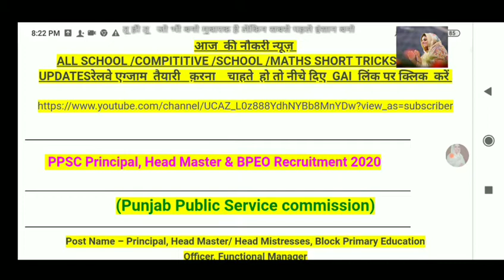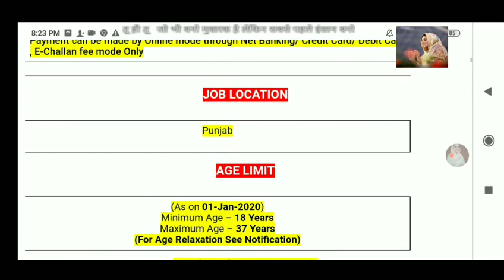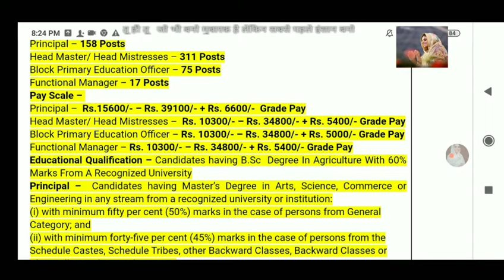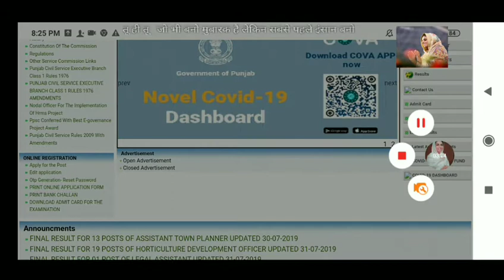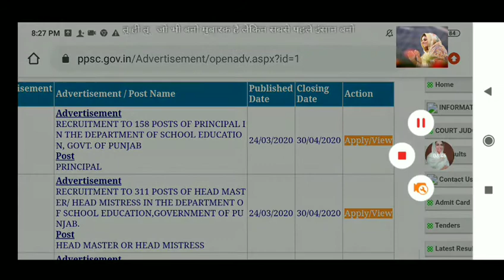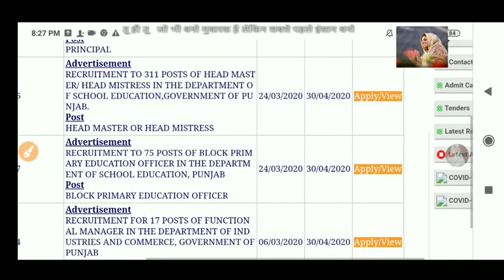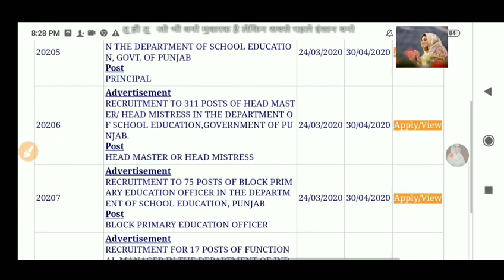PPSC Principal, Head Master, & BPEO New Posts